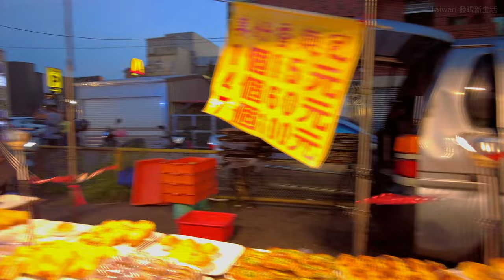桃園蘆竹 【大竹夜市】Taiwan Taoyuan Luzhu Dazhu Night Market ｜4K HDR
桃園蘆竹區「大竹夜市」一周只營業兩天，營業時間是星期一跟星期四，這是一個在地30多年及在地人會逛也很推薦的夜市，大竹夜市裡的素食不算多

大竹夜市地址：338桃園市蘆竹區大竹路449巷(大竹麥當勞正後方)
大竹夜市營業時間：星期一、星期四 17:00-23:00
大竹夜市廁所:有提供.但不是非常乾淨.不敢上的可以到麥當勞距離約50公 尺
大竹夜市停車場:隔壁有收費停車場 時常客滿 .
車輛排隊動線.停車場入口的右側的竹中街貼著停車場排隊.
動線亂排會堵住其他車輛無法通行 警察就會來開單
上竹路和上竹六街這個出入口有汽車平面停車場，竹中街和上竹五街這個出入口有很多機車格。
大竹夜市無提供垃圾筒

熱門美食 :·入口處 (吳記排骨酥).  (入口處 )藍.大腸包小腸. 湖仔甜甜圈.雙胞胎. 田莊狀元現打西瓜汁 · 夢想街地瓜球 · 春沛谷蔥燒包 · 東石王功海之星 · 西班牙油條 · 田蒼燒烤 · 蒙古烤肉 · 大鼎炒麵蚵仔煎..謝 東山鴨頭.鬍鬚海台式炸臭豆腐(素食可食).港式脆皮臭豆腐.牛奶妹紅茶牛奶，河東獅吼-卡哩卡哩